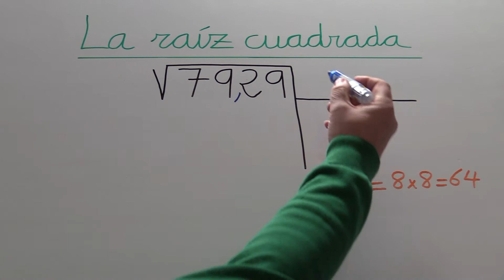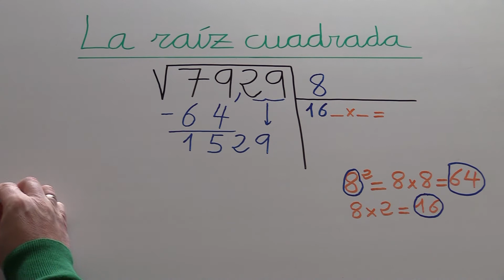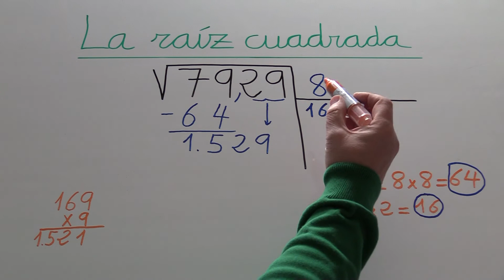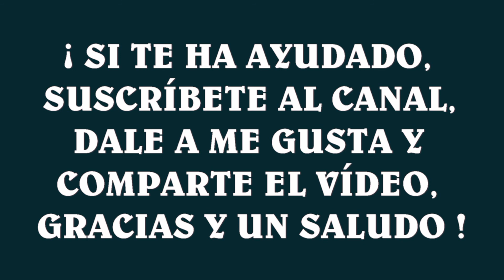Descubre como hacer raíces cuadradas o la raíz cuadrada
Método o truco para hacer raíces cuadaradas.
La raíz cuadrada.